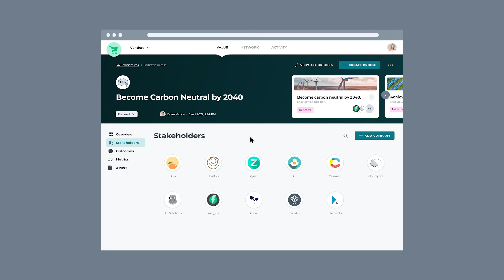Feature Overview: MetaCX Initiatives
The MetaCX initiatives feature gives you the ability to collaborate with vendors, customers, and other stakeholders on the collective achievement of your most strategic initiatives.